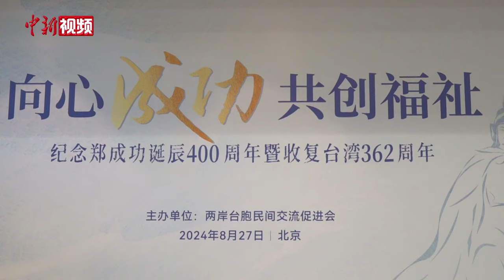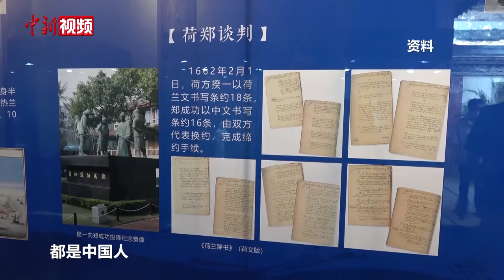两岸学者谈郑成功：“复先基”印证台湾隶属中国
8月27日是郑成功诞辰400周年。当天，由两岸台胞民间交流促进会主办的纪念郑成功诞辰400周年暨收复台湾362周年两岸交流活动在北京举行。两岸多位学者围绕“郑成功的家国情怀”对谈。

郑成功生于1624年，福建南安人。1661年至1662年初，他挥师东征，驱逐荷兰侵略者，收复沦陷了38年的台湾。他曾作诗：开辟荆榛逐荷夷，十年始克复先基。中国人民大学教授、中国明史学会首席顾问毛佩琦说，这里可以看出，郑成功本人对于收复台湾的态度是很明确的，就是“恢复了先人的基业”。

台湾暨南国际大学荣誉教授徐泓说，由荷兰人保留的招降书中也印证了郑成功对台湾隶属中国的认同。

台南艺术大学荣誉教授黄碧端表示，郑成功自小接受儒家教诲，他所秉持的重要人生观念就是忠君爱国。他也带着这些思想来到了台湾，并且深深影响了后世。